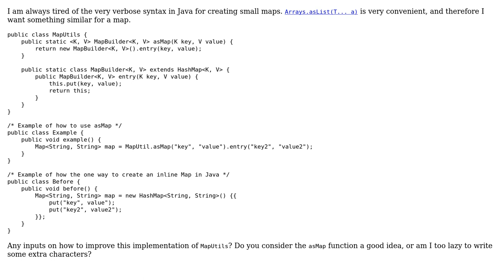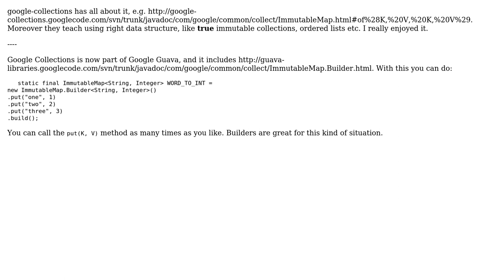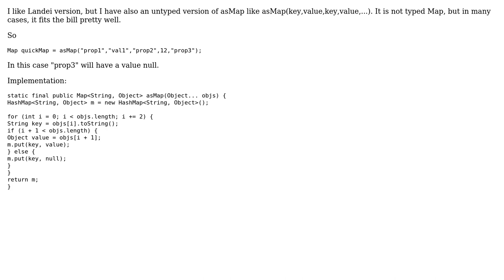Code Review: asMap-implementation for Java (based on Arrays.asList) (3 Solutions!!)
Code Review: asMap-implementation for Java (based on Arrays.asList)

With thanks & praise to God, and with thanks to the many people who have made this project possible! | Content (except music & images) licensed under CC BY-SA | Music | Images & others | With thanks to user yetanothercoder user smat user Rich user Landei user Jeremy Chone user Jamal and the Stack Exchange Network Trademarks are property of their respective owners. You are responsible for your own actions.